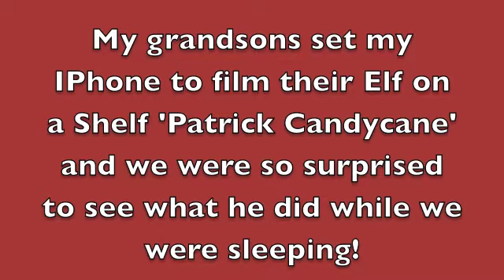Elf takes a Selfie!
These little guys really get around at night!!